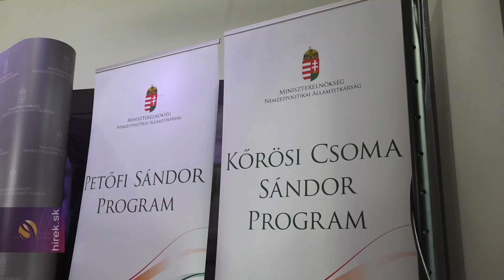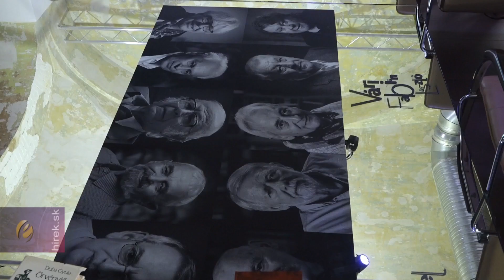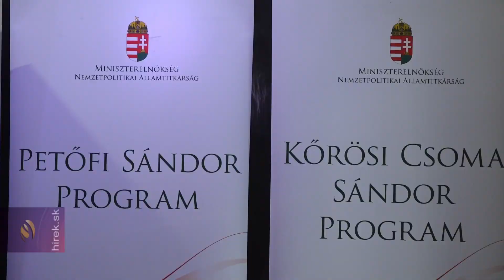Ösztöndíjasok jelentkezését várják a Kőrösi Csoma Sándor és a Petőfi Sándor Programba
Budapest. A nemzetpolitikai államtitkárság ismételten meghirdette a Kőrösi Csoma Sándor Programot, amely a diaszpóra magyarságát karolja fel. Ezzel egy időben várják a jelentkezőket a Petőfi Sándor Programba is, amely a szórványmagyarságot hivatott segíteni.